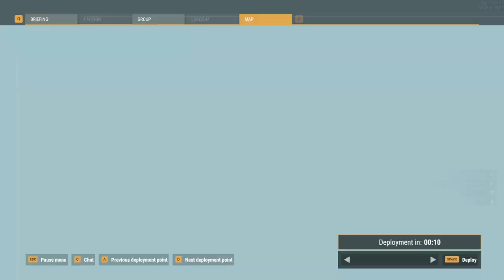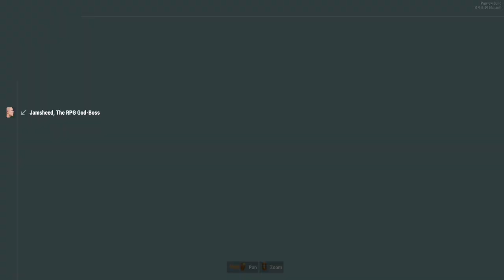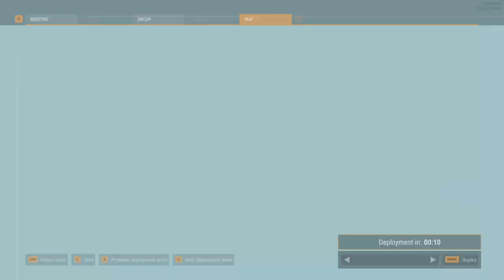ARMA REFORGER - Part 4 (Let's Play)